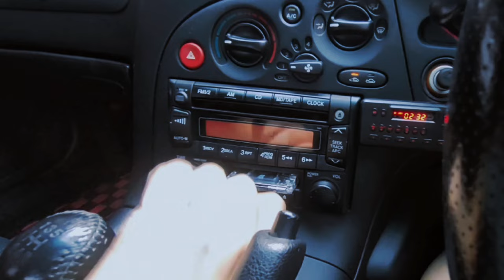Mazda RX7 - Old school audio Cassette player.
Something old school to share, thank to EJ from JDM Auto Link